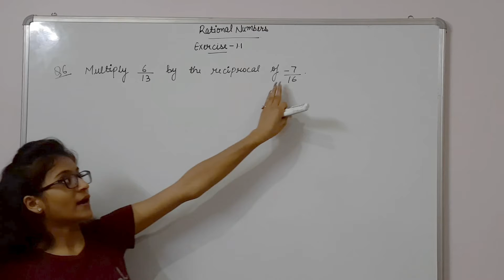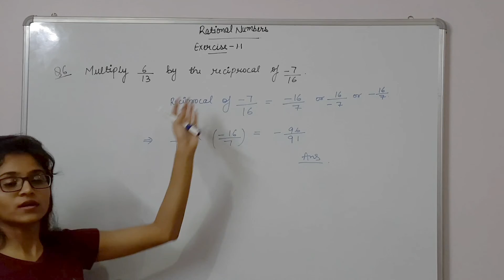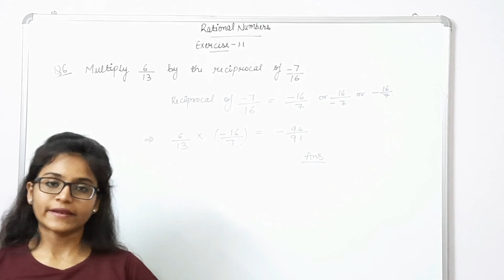Rational numbers class 8 chapter 1 (NCERT Exercise-1.1 Question-6):08 ||Gupta classes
Rational numbers
from NCERT Textbook
Exercise-1.1
Question-6
explained..!!

Regards..Gupta classes.!!